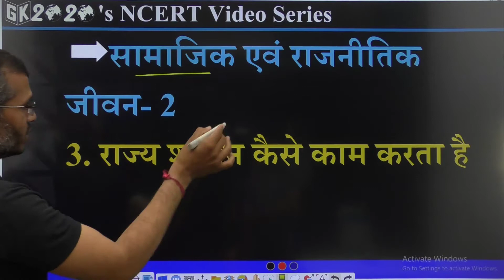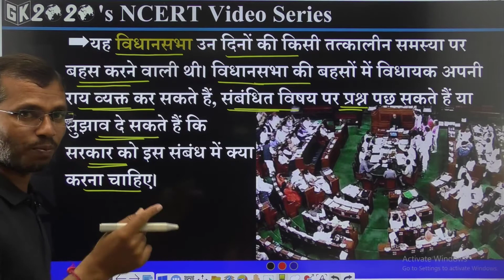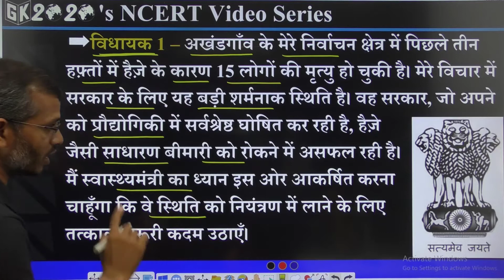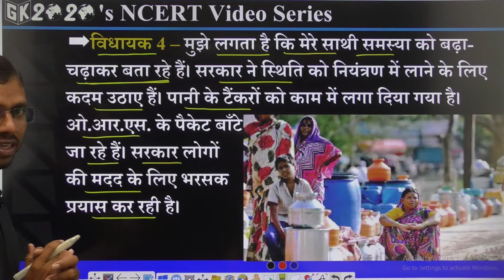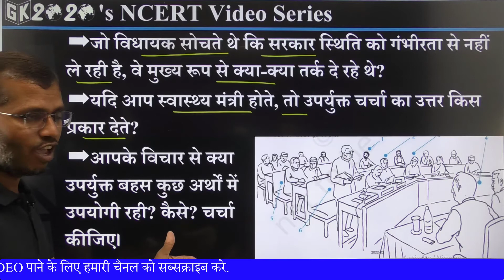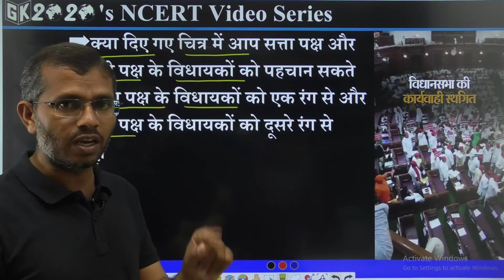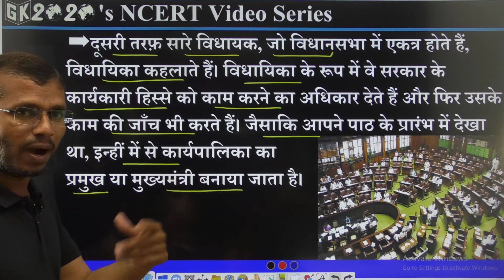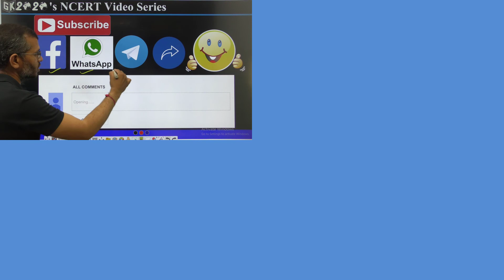कक्षा-7 सामाजिक एवं राजनीतिक जीवन अध्याय-3 Part-3 | राज्य शासन कैसे काम करता है | GK 2020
NCERT वीडियो की  PDF File Download करने के लिये इस
 👉   लिंक पर Click कीजिये.

Join
Telegram GK2020 Group